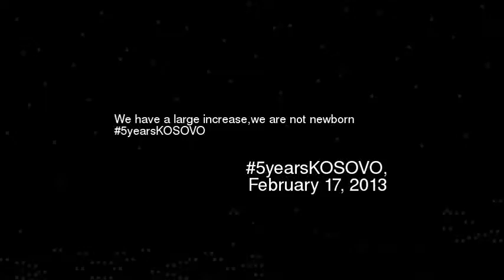e have a large increasewe are not newborn 5ye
We have a large increasewe are not newborn 5yearskosovo
Video made based on original works by 'IQuip4U'; by 'shockofgod'; Soundtrack by: Bleak House. Barometer. On 'Music From The Middle Room''